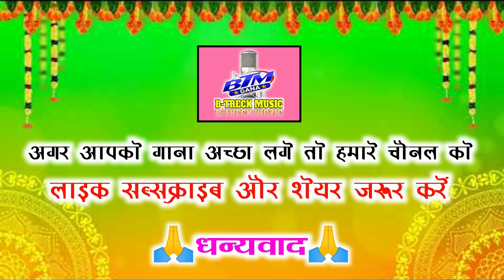LAXMIKANT NANDVNSHI MEENA YADAV // CG SONG // JAWANI GUNYA MARE TOR HILOR // BTM STUDIO 9098174824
LAXMIKANT NANDVANSHI MEENA YADAV, CG SONG,JAWANI GUNYA MARE TOR HILOR, लक्ष्मीकांत नंदवंशी मीना यादव , छ.ग. गीत, जवानी गुईया मारे तोर हिलोर

गायक.         -  लक्ष्मीकांत नंदवंशी
गायिका.       -  मीना यादव
रिकॉर्डिन.      - BTM STUDIO
बंजो.           -   शांतोष मांझी
तबला|ढोलक. -  संजू प्रधान
बसुरी.          -
आर्गन.         -  भोलू भाई
पैड.            -   भोलू भाई
btm suneel Yadav Urmila sonwani cg song#hema puri cg song vijqy baghel cg song

👉 रिकॉर्डिंग हेतू सम्पर्क करें BTM STUDIO मोबाइल नंबर 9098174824

             🙏🙏🙏 धन्यवाद 🙏🙏🙏

नोट:- कृपया ध्यान दे हम देख रहे हैं कई ऐसे यूट्यूबर है जो की हमारे चैनल से गाना निकल के DJ और SPEED SONG का नाम देकर गीतों को अपलोड कर रहे हैं,
 अतः आप लोगों से विनम्र विनती है की आप लोग, ऐसा बिलकुल न करें अन्यथा मजबूरन हमे आपके ऊपर कार्यवाही करना पड़ेगा जिसका जिम्मेदार आप स्वयं होंगे...